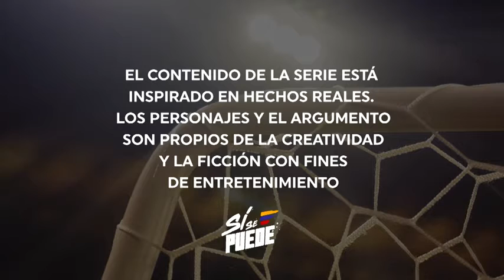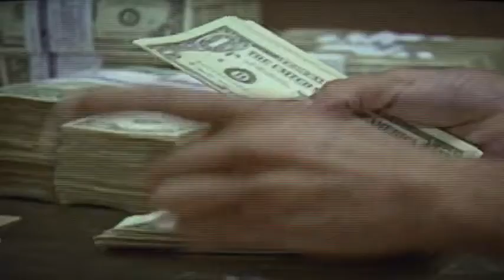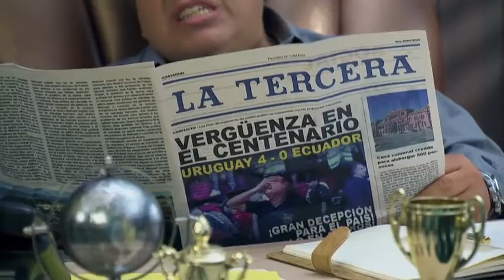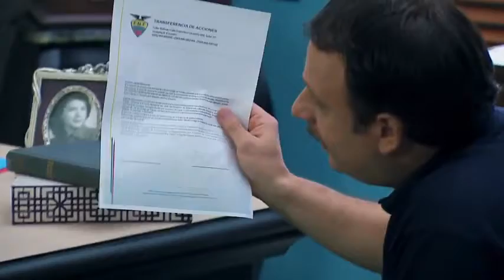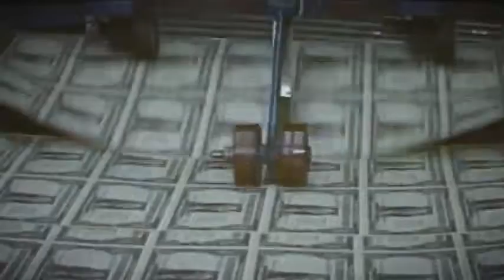Si se puede 🇪🇨- Capitulo 2 - Lunes a Viernes 22:00 por Ecuavisa. Suscríbete 👇🙏⬇️👍